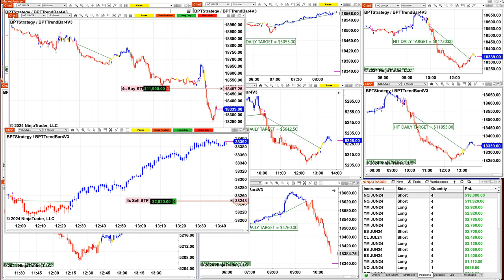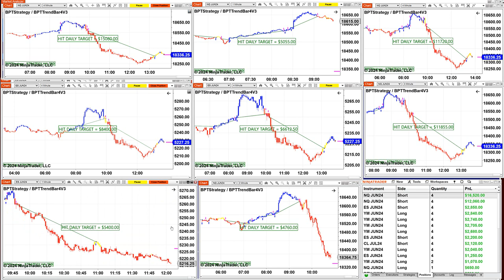Automated Trading, Ninja Trader, Automated Signal Entry , Best Pro Trading ,53124